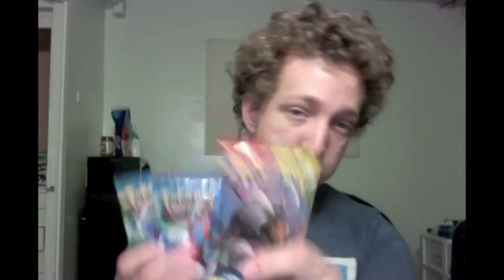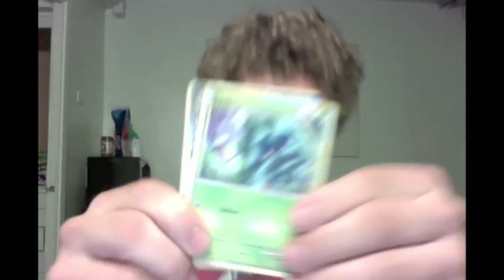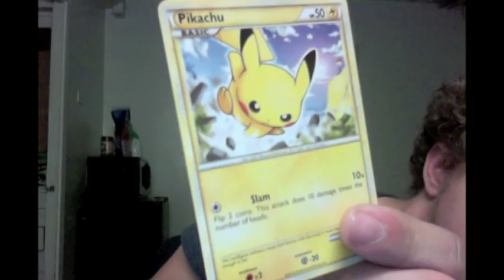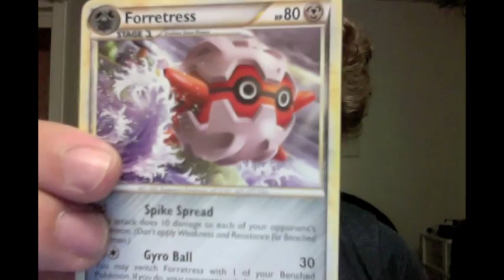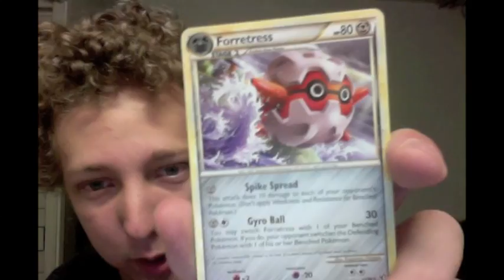Gotta Pull'em All Week 3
the cards i have:
#8 Wartortle
#25 Pikachu
#41 Zubat
#44 Gloom
#66 Machop
#79 Slowpoke
#92 Gastly
#95 Onix
#133 Eevee
#176 Togetic
#177 Natu
#178 Xatu
#199 Slowking
#204 Pineco
#205 Forretress
#220 Swinub
#227 Skarmory
#228 Houndour
#315 Roselia
#372 Beldum
#373 Metang
#415 Combee
#416 Vespiqueen
#435 Skuntank
#455 Tangrowth